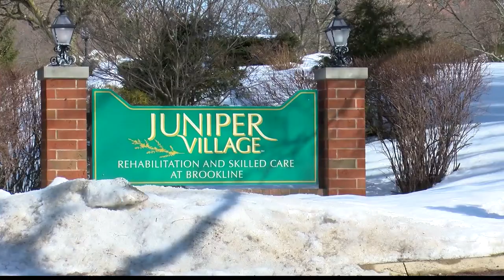How one long term care facility is bringing light and creativity to residents